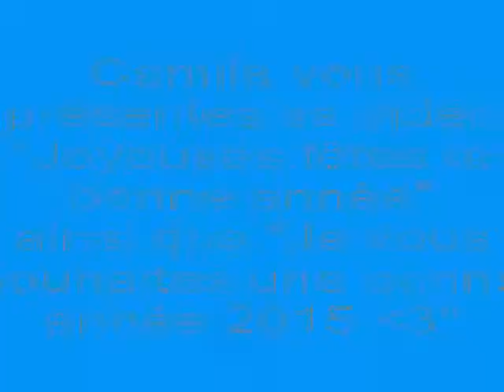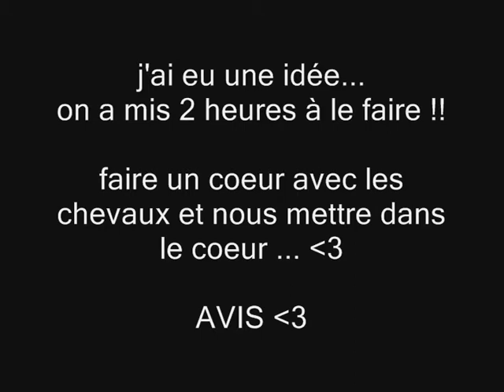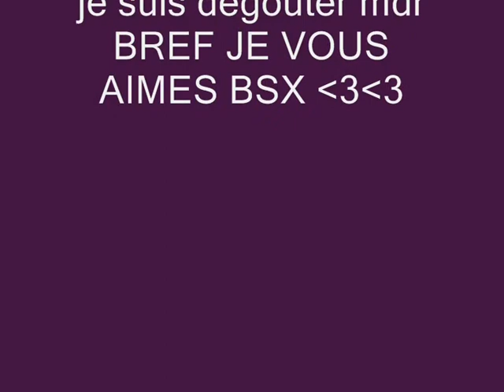Bonne année et Joyeuses fêtes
J'espere que sa vous auras plus petite pensée à ma chérie qui n'a pas pu faire partie de cette vidéo love mdr jtm tellement matilda =) 3